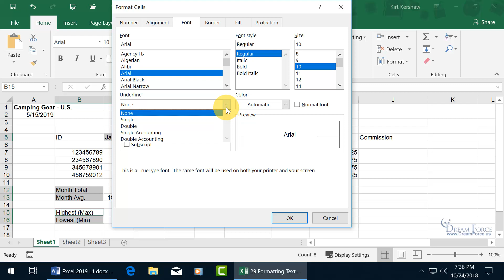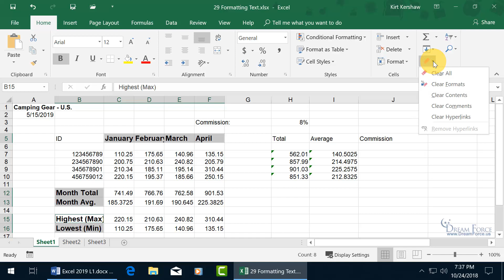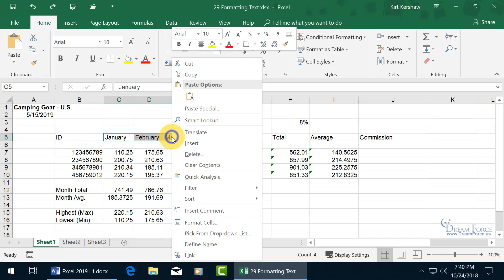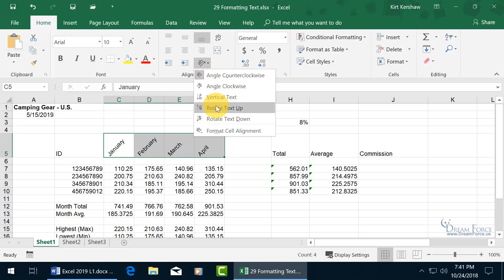Microsoft Excel 2019: Formatting Text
Microsoft Excel 2019 training video on how to format text.

(Excel 365 Skills included!)